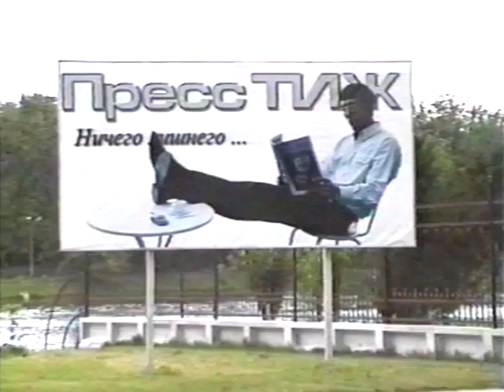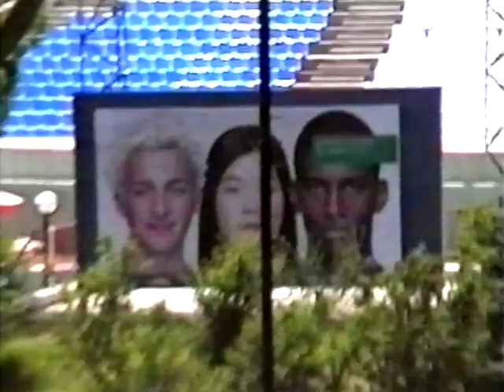© «Ташкент — город солнечный»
Фильм-прогулка с видеокамерой по комплексу − ЦОО NBU, у строящихся International Business Center & Tashkent Plaza, у отеля Intercontinental, по детскому парку Tashkent-land и аквапарку Tashkent от РТВЦ "УЗЭКСПОЦЕНТР"
© «Toshkent - quyosh shahar".
Milliy bankning, Xalqaro biznes markazi bunyod etilmoqda, Intercontinental mehmonxonasida, bolalar bog'i Tashkentland, "Aquapark Toshkent", "O'zekspomarkaz", 1997 - bir majmua ustida, kamera bilan yurish.
Digitated Record Belongs to Studio FAVORIT, Tashkent 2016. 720х576 25P PAL SD, 18 min.
Ildar Talachev & Studio Favorit Productions. 🔴FAVORit Uz